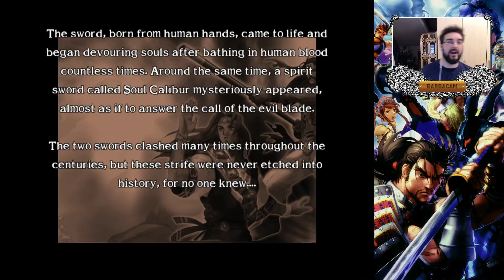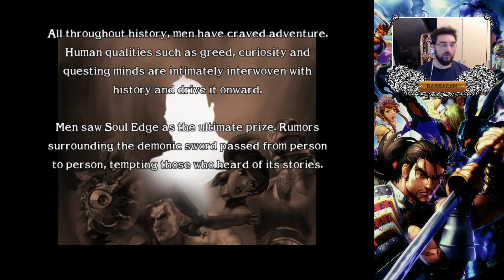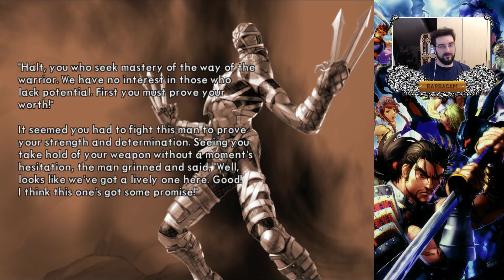Barbastream: Soul Calibur II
Si gioca un classicone dei picchiaduro a sto giro -- Watch live